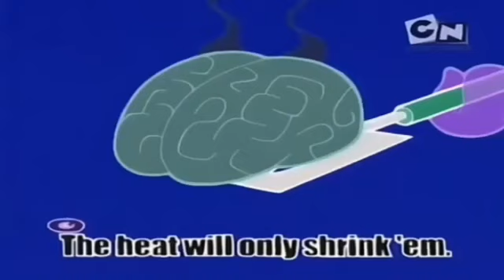Cântec De Top 10 Reface Partea 2 Cartoon Romania G Major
Characters
0:00 #1 Sumbrele Aventuri Ale Lui Billy Si Mandy Cantecul Creier Fiert
10:18 #3 Phineas Si Ferb In A Doua Dimensiune Mi-Am Gasit Cel Mai Bun Amic Si Sunt Eu
13:17 #5 Looney Tunes Show Branza Prajita
16:09 #7 Turneul Mondial Al Dramei Totale Oh, Izzy